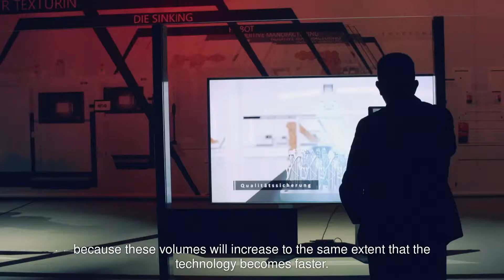EOS NextGenAM - Eventfilm EN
Spreadfilms produziert deutschlandweite Eventfilme mit Spitzenqualität. Dabei steht ein emotionales Endergebnis, welches das wesentliche aus dem Event in wenigen Minuten zusammenfasst im Vordergrund.